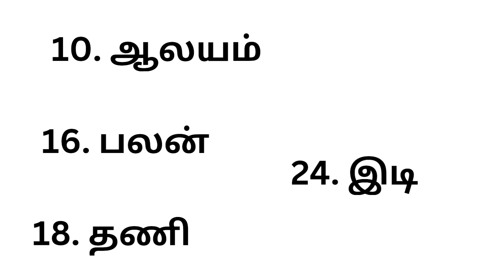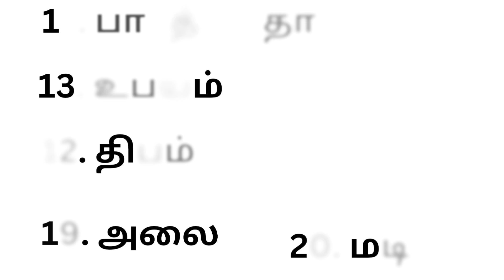08/10/24 தினமலர் இன்றைய குறுக்கெழுத்து "Dinamalar kurukku ezhuthu potti" Dinamalar Crossword Answers